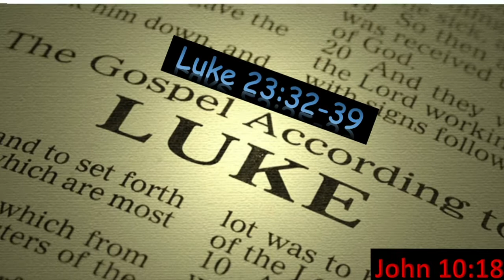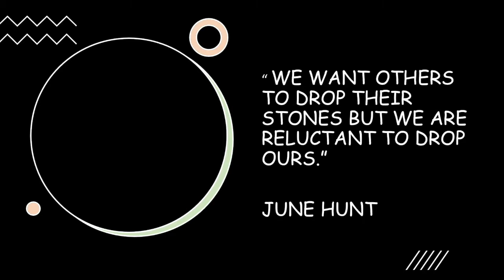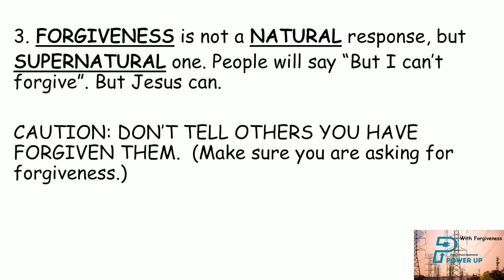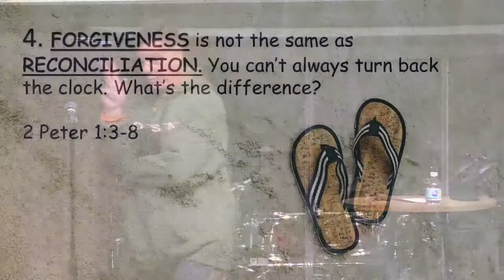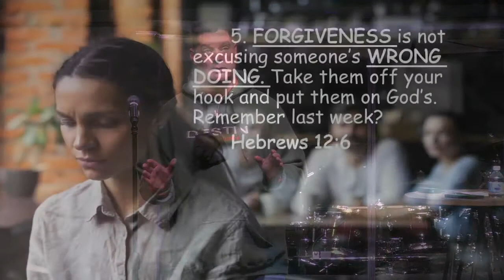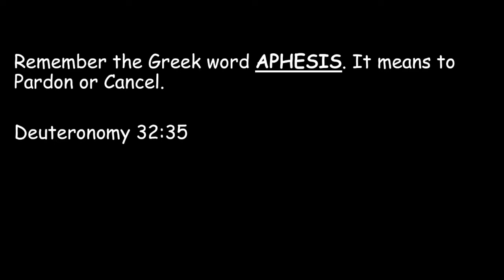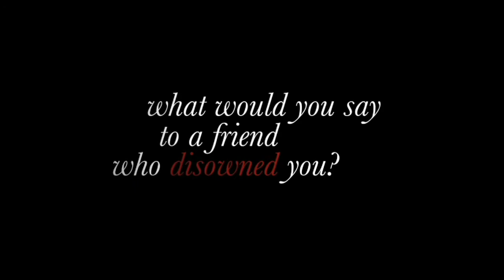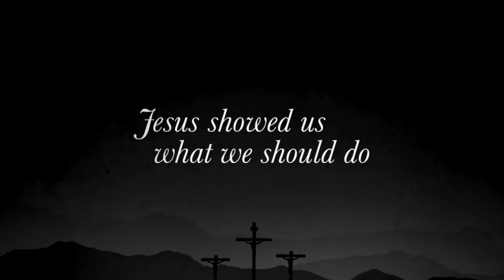Power Up - Part 3 - Forgiveness